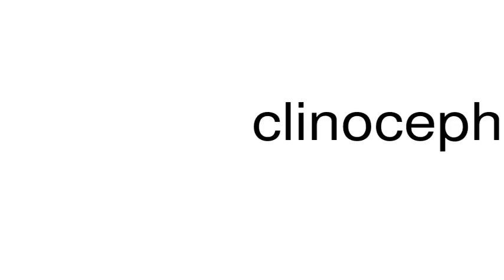How to pronounce clinocephaly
This is a satire channel. This is a satire channel. How to pronounce the word clinocephaly.